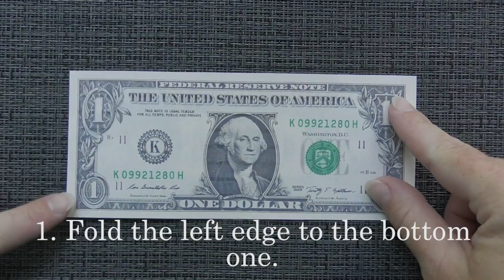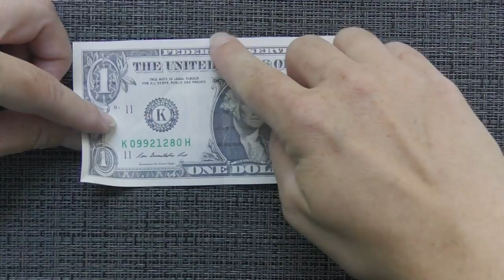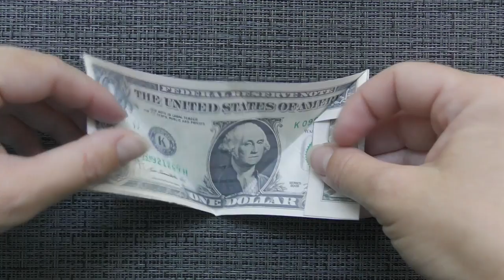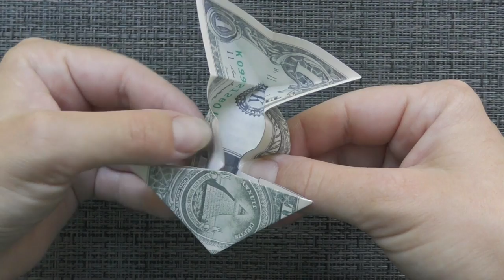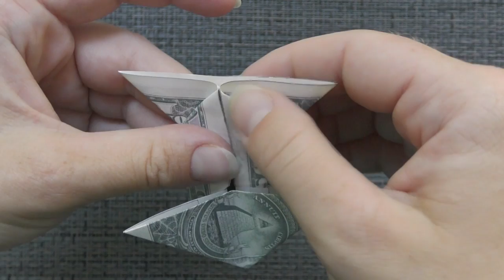Interesting MONEY FISH | Dollar Origami for kids | Tutorial DIY by NProkuda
The money fish is an interesting origami out of one dollar bill. Without using glue or tape. The idea and design by Anastasia Prokuda. I wish you a pleasant viewing!